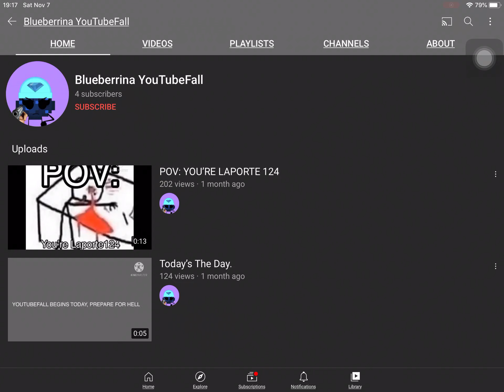I found a bluestone alt